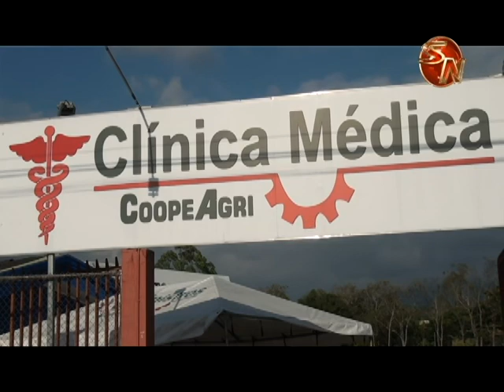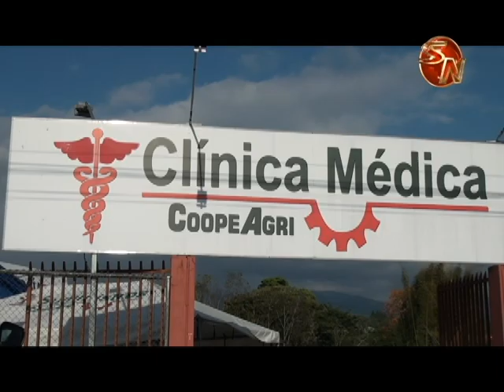Todos a donar sangre y cabello este domingo en Pérez Zeledón